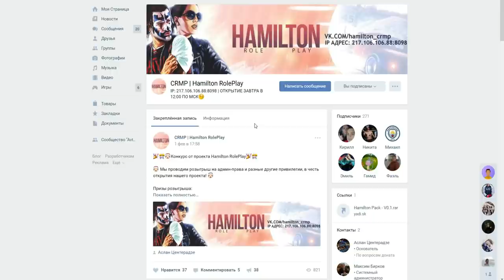🔥CRMP Radmir RolePlay [02] - САМАЯ БЫСТРАЯ МАШИНА НА СЕРВЕРЕ 300КМ/Ч ЖЕСТЬ!#4